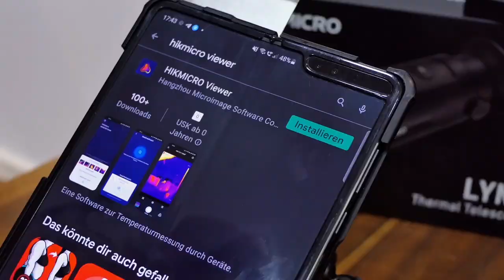Lenovo M8 Tablet Huntredlight© Folie - der BOOSTER für alle HIKMICRO Wärmebildkameras! 📦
Stephan stellt euch in diesem Video das Lenovo Tab mit einer vormontierten Spezialfolie vor. Damit kann nicht nur der Wärmebildnutzer durch die Kamera schauen, sondern eine 2te Person live das Bild über die App beobachten. Durch die grosse Helligkeit des Displays hat man sich aber bis anhin selber ins Rampenlicht gestellt.
Die Tiere bemerken die Reflektion und Bewegung des Lichtes sehr schnell und sind weg. Mit der Technologie-Folie von huntsystems lösen wir dieses Problem ohne in der Anwednung eingeschränkt zu sein.
Huntredlight© ist eine weltweit einzigartige hochspezialisierte Rotlicht-Technologie, welche speziell für die Arbeit mit Wildtieren entwickel wurde.
Die redlLight-Technologie ist nicht zu vergleichen mit den gängigen roten Folien, welche in der Lichttechnikindustrie eingesetzt werden oder dem Nachtmodus vom Smartphone.
Die für den Einsatz mit Wildtieren entwickelte redLight-Technologie dämmt das komplette Lichtspektrum und filtert durch die redLight-Technologie speziell das für Rotwild (Hirsche), Rehwild, Schwarzwild (Wildschweine), Raubwild (Fuchs & Dachs) und andere Wildtiere sichtbare grün-blaue UV-Spektrum.
Noch Fragen? Dann ab in die Kommentare damit. Waidmannsheil 🌿🐗
WÄRMEBILDGERÄTE:
FULL SERVICE PAKET:
Zu jedem gekauften Wärmebildgerät erhältst du automatisch das neue Full Service Paket kostenfrei dazu! Welche Vorteile du damit genießt, findest du unter: